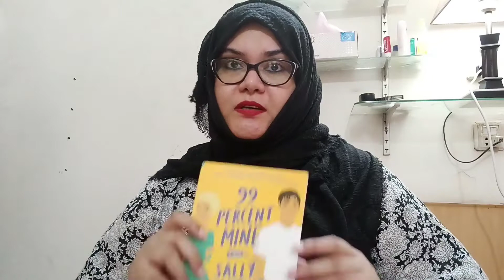Book Talk| 99 Percent Mine| Sally Thorne| Asma Siddiqui